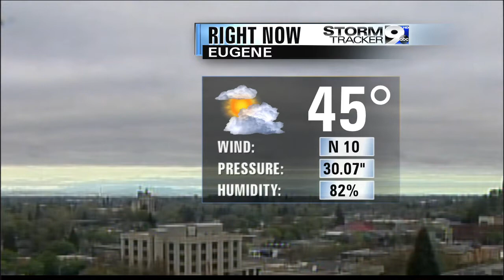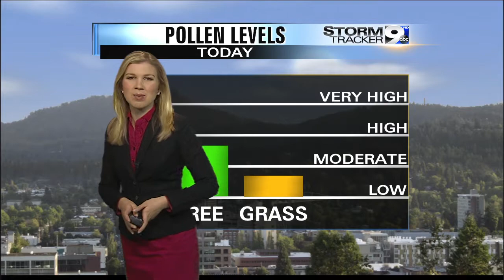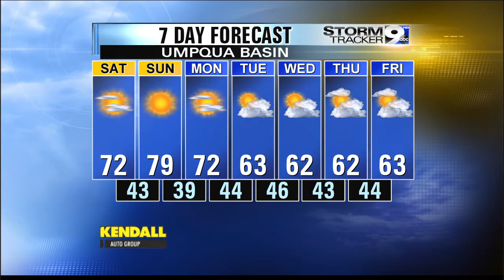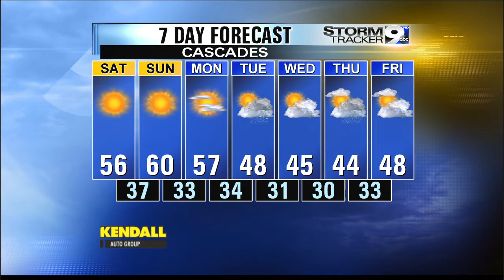Saturday's Forecast, Apr. 12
Saturday's Forecast from the StormTracker 9 Weather Center.